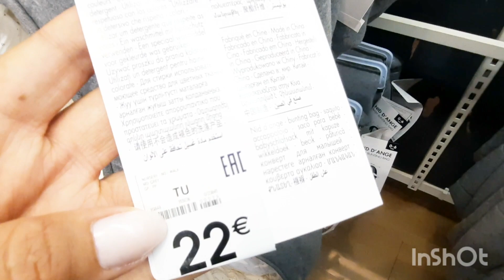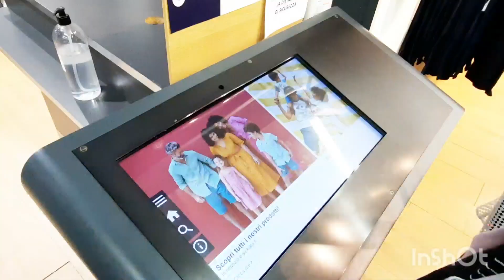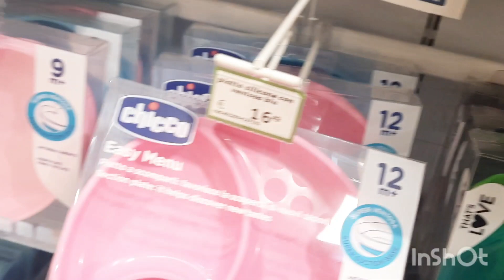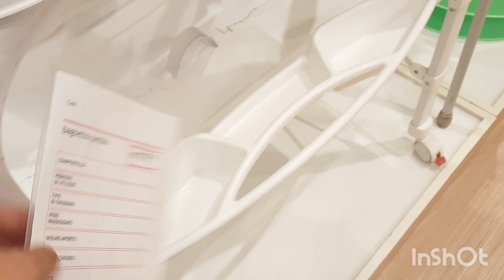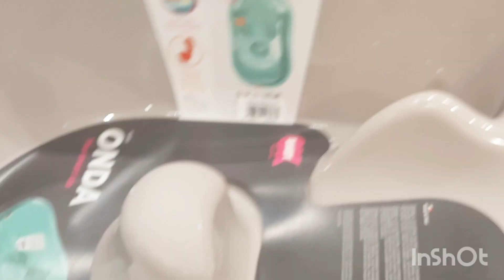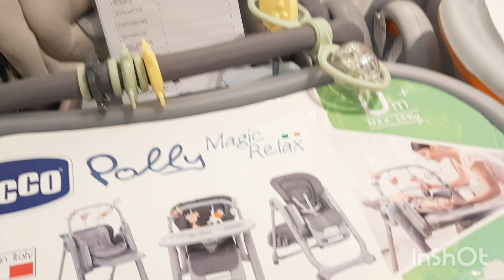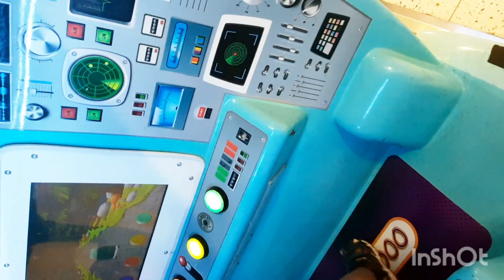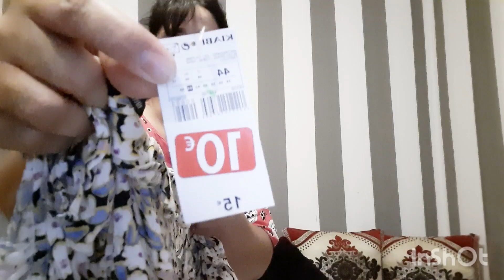فلوك في riscaldina نوحي ميلانو او نشرك معكم موشتريتي تخفيضات لي كينا في kiabi نري أش وقع ليا ليوم 😱